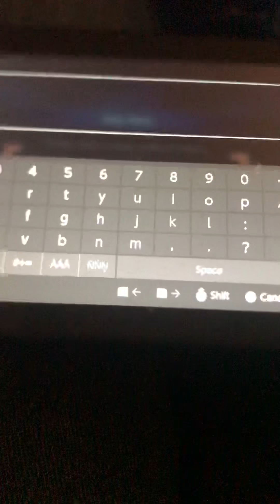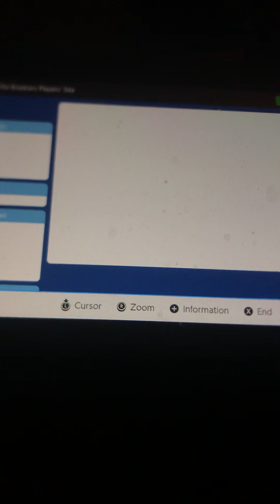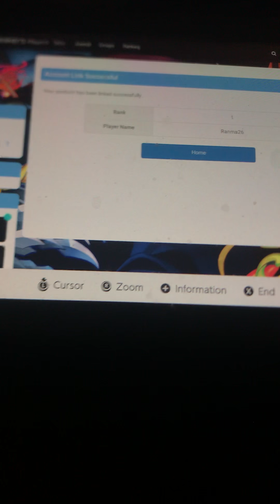Dawn of the Breakers Gameplay First impressions